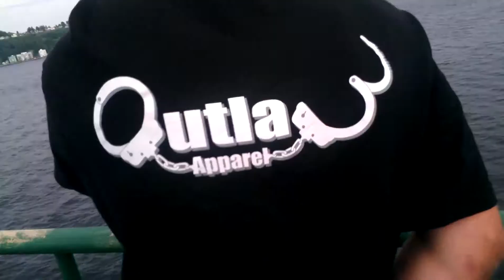Hand Feeding Seagulls From a Boat